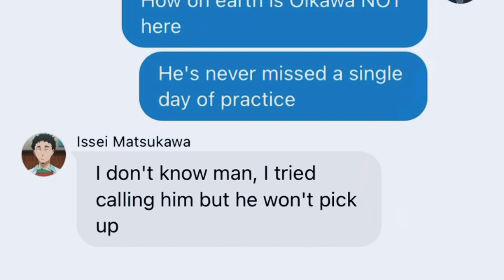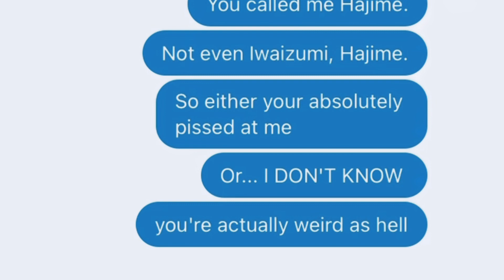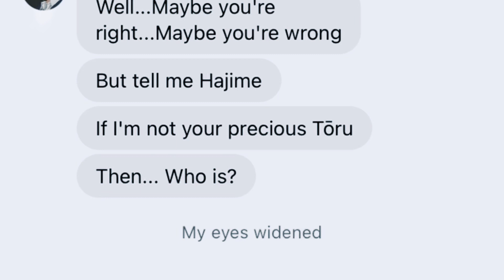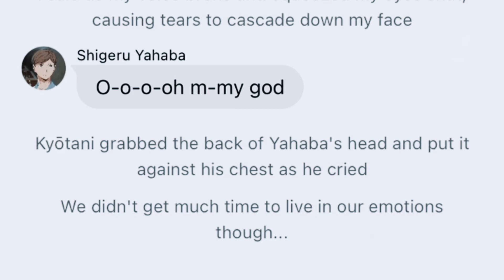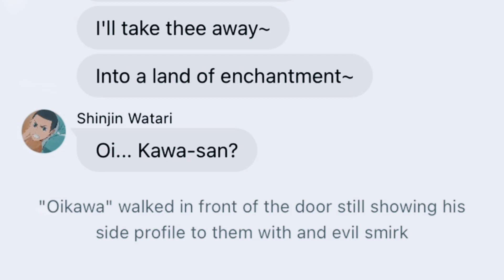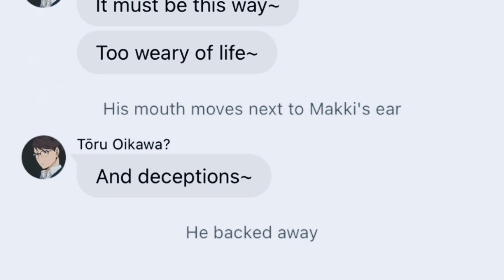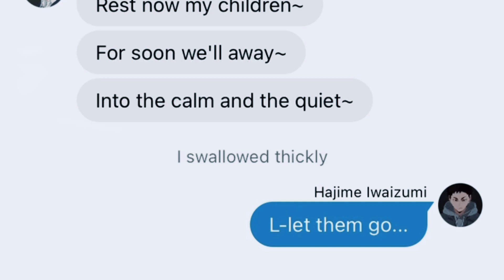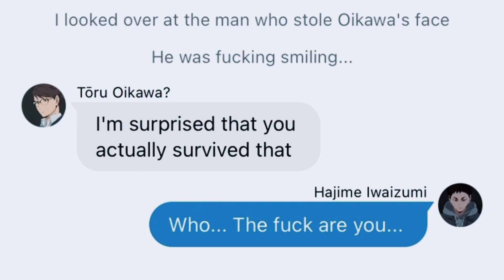That's not my captain...|Seijoh Horror Fic|Come Little Children Lyric Fic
~Audio~
Come little Children-Erutan/Kate Covington

~BGM~

~Songs~
World's smallest violin-AJR
Polaris LOFI-MHA

~Credits~
MHA characters- Kohei Horikoshi

~Socials-
WIT-💫Luminary_Weeb💫